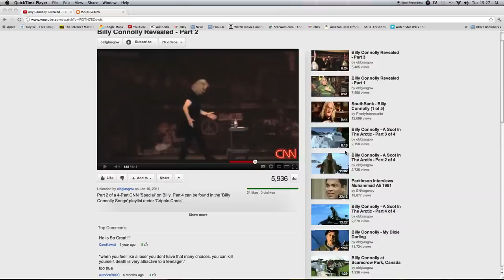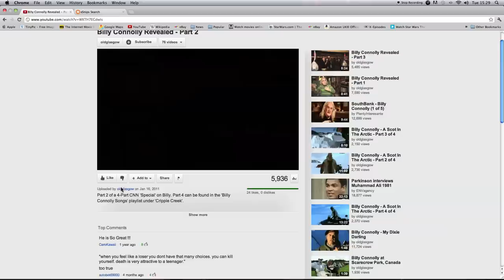Jaconellis Maryhill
Billy Connolly visits Jaconellis for an ice cream and a trip down memory lane, with the CNN film crew.